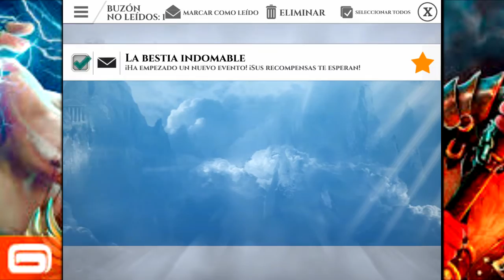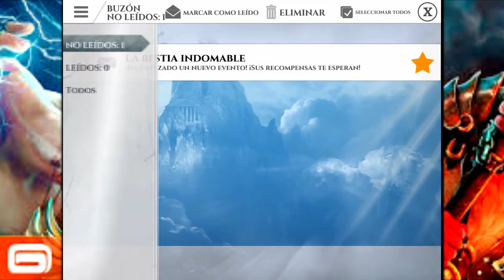GODS OF ROME PI "PRIMERAS IMPRESIONES" First Look LUCHANDO CONTRA DIOSES - ANDROID IOS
TAGS RAXET►
Gods of Rome - Anubis
Gods of Rome Hack for Android / IOS - Free Gems Free Golds
Gods of Rome OSIRIS all Ultra attack moves, Gameplay & all info
Gods Of Rome - The Eye of RA special Event ✪ Hard Level
Gods of Rome - Which Fighters Should You Upgrade?
Gods of Rome Grand Ending Defeating Tenebrous - Act 3 Chapter 4 Final Trials Full Walkthrough
Gods of Rome - Wrath of Egypt update is coming!
Gods of Rome - Hercules
Gods of Rome SOBEK Gameplay, Ultra attack moves & all info - First before release
Top 10 Best Mobile Android Fighting Games 2016 (HD)
Gods of Rome
Gods of Rome Duelo de los Dioses, Gameplay en Windows 10 PC
Gods of Rome - Honor/Belus Sphere Crystal Opening
Gods of Rome - Hades (God of the Underworld) Pack
Gods Of Rome - Hippolyta All Ultras
Gods Of Rome - Talos Vs Tenebrous [Story Mode]
Gods of Rome android game first look gameplay español
Gods Of Rome First Look
Gods of Rome: First Look!!! Episode 1 - The Beginning
Gods of Rome - Daji's First look - 3rd Ultra
Gods of Rome Chronos First look on PVP
Gods & Heroes: Rome rising Gameplay Starting area First look - MMO HD TV (1080p)
Gods Of Rome Game (Android & iOS)